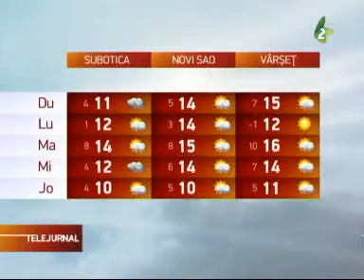telejurnal 08 februarie 2014